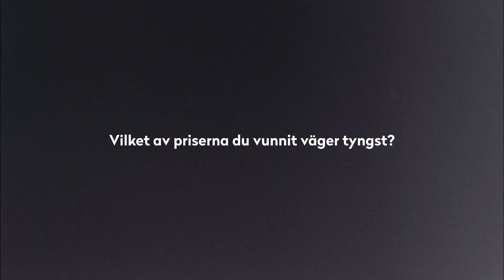Intervju: Uje Brandelius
Vinnare av Audience Dragon Award Best Nordic Film och FIPRESCI-priset för Spring Uje spring av Henrik Schyffert